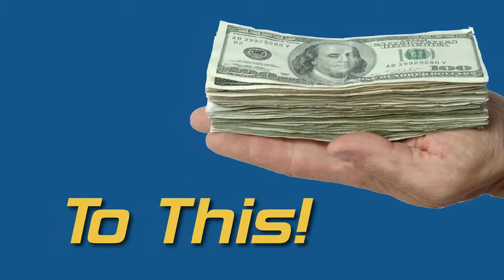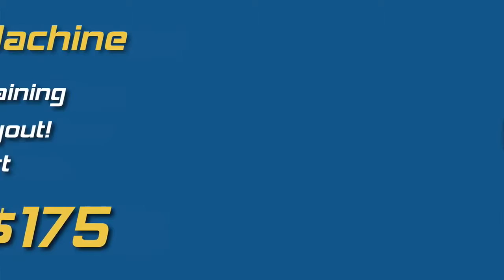Prosperity Cash Machine - Overview Prosperity Cash Machine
Prosperity Cash Machine

The 'Prosperity Cash Machine' Is Not Your Ordinary Program

* Totally Affordable With The Perfect Price Point... One-Time $175.

* Keep It Simple, Yet Dynamic & Most Lucrative Compensation Plan.

* Earn Instant $900 Commissions Unlimited Times!

* Earn $10,000 Commissions Unlimited Times! Also Paid INSTANTLY!

* Prosperity Cash Machine Gives You Exclusive Tools & Training To Turn Prosperity Cash Machine  Into Your Own Personal ATM!

* Expanding Library of Top Quality Digital Products.

* Team Conference Calls & Trainings.

* Dynamic Members Back Office where you can track YOUR money!

* Prosperity Cash Machine Has Top Notch Associate Support.

* Instant Earnings & DAILY Payouts!

* Unique Buddy System Ensures Your Success & Not Left Behind... more details coming soon.

* Unique Referral Loan System -- kinda like spillover, but so much better. Gold member's new signups help push new Prosperity Cash Machine associates off the 1×2 Green Board.